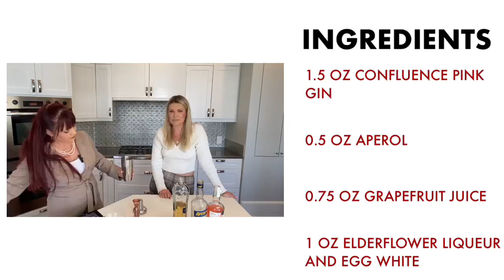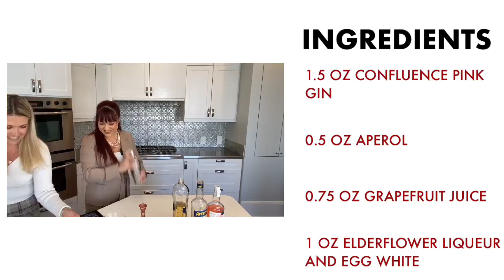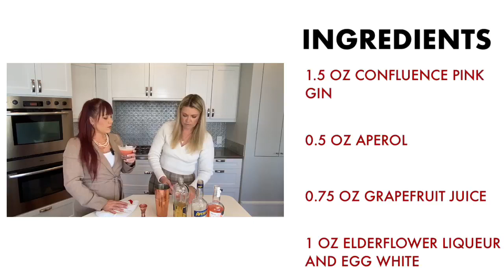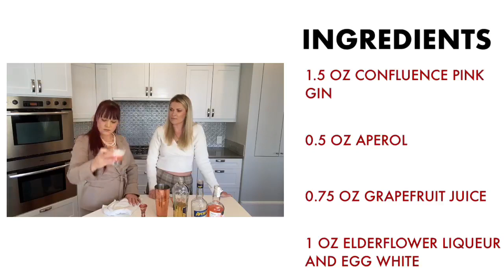The New Love Cocktail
In this episode of The Tipsy Realtors, we make the New Love cocktail and we discuss what to look for when you are buying your next home.